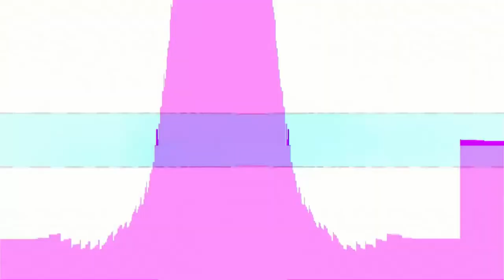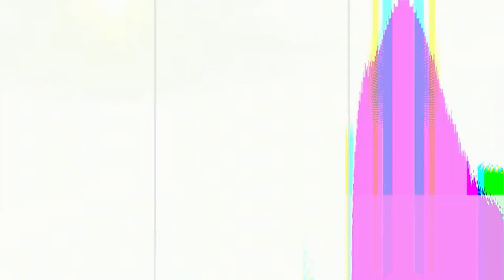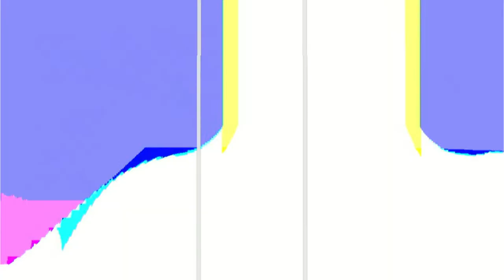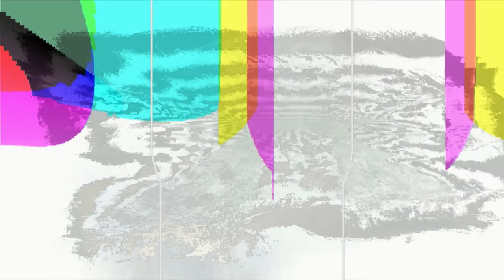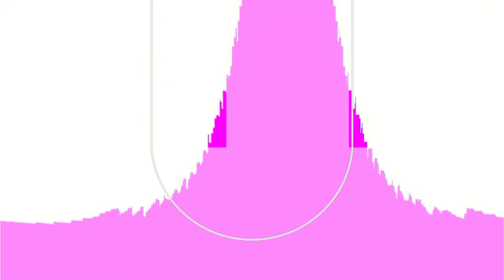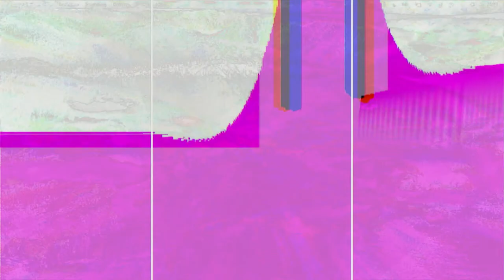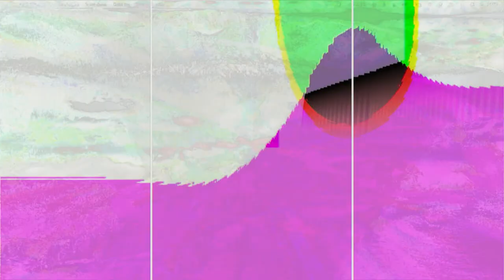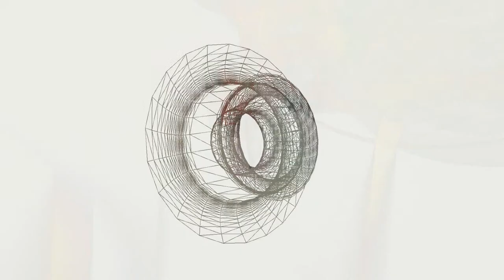MVI DFM JAM